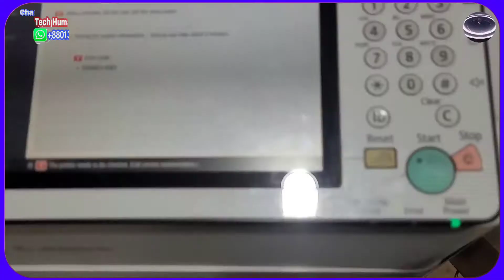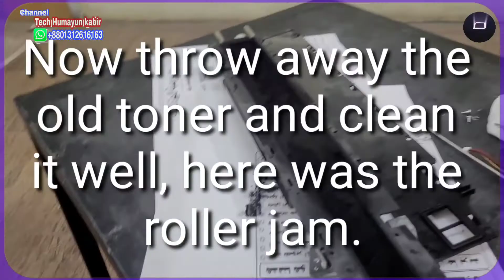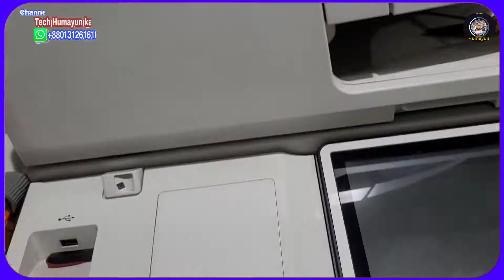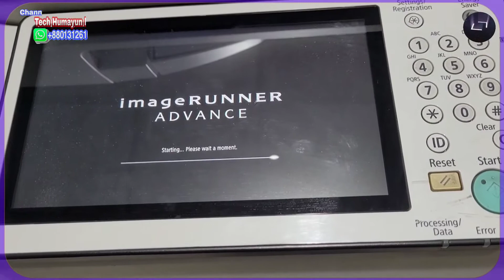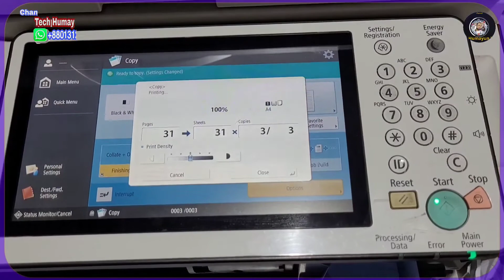How to canon advance solve error code E025-0001-05 RUNNER ADVANCE DX 8705 8795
problem. Content Canon imageRUNNER ADVANCE dx C5535i C5540i C5550i C5560i C5230 C5235 C5240 C5245 C5230 C5035 C5040 C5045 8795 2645i 2630i 2625i 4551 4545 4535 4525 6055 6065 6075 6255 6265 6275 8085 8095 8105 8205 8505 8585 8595
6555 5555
Toner Feed Motor error.
Overcurrent of the Toner Feed Motor was detected.
[Related parts] - Harnesses from the Main Driver PCB to the Buffer Unit.
1. Main Driver PCB (UN78/J115) to Relay Connector (21P) (Unit of replacement: CABLE, MAIN DRIVER, REAR UPPER)
2. Relay Harness (21P) (Unit of replacement: CABLE, RELAY, FRONT)
3. Relay Connector (21P) to Buffer Unit (J3124) (Unit of replacement: CABLE, MAIN DRIVER, FRONT) - Harness between the Buffer Unit (J3124) and the Toner Feed Motor (M28/J2035) (Unit of replacement: CABLE, BUFFER) - Toner

Backup: COPIER (LEVEL2)- FUNCTION-SYSTEM-DSRAMBUP.

 Restoration: COPIER (LEVEL2)- FUNCTION-SYSTEM l-DSRAMRES.

All codes

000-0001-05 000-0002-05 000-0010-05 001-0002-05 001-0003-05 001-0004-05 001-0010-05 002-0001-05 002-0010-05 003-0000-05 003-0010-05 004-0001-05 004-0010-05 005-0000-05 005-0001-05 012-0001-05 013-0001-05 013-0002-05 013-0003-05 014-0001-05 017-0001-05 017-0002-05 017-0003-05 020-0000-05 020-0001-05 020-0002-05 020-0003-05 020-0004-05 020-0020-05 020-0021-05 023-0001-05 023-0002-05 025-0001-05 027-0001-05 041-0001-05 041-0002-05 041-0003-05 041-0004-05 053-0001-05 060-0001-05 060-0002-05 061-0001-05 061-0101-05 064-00FF-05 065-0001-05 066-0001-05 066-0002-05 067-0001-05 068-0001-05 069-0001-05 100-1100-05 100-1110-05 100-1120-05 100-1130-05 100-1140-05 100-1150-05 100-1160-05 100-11F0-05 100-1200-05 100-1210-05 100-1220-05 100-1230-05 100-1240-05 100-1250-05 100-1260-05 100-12F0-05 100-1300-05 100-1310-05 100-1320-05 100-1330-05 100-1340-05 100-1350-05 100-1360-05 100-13F0-05 100-FFFF-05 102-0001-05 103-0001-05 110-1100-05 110-FFFF-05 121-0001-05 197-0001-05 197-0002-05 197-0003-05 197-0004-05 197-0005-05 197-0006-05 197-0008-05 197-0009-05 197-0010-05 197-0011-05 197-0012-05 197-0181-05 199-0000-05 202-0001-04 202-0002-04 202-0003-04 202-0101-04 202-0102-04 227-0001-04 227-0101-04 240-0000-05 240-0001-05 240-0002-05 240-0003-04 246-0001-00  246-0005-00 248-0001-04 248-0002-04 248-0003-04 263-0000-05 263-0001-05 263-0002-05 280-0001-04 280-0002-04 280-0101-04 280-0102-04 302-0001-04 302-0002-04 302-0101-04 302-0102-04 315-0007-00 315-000D-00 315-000F-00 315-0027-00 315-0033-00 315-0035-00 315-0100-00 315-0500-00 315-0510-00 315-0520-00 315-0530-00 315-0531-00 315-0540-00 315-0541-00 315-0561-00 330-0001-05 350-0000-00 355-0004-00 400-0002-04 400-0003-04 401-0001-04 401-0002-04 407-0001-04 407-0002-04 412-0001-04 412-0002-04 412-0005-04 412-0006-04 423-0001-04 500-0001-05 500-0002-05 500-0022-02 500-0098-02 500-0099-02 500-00A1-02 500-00D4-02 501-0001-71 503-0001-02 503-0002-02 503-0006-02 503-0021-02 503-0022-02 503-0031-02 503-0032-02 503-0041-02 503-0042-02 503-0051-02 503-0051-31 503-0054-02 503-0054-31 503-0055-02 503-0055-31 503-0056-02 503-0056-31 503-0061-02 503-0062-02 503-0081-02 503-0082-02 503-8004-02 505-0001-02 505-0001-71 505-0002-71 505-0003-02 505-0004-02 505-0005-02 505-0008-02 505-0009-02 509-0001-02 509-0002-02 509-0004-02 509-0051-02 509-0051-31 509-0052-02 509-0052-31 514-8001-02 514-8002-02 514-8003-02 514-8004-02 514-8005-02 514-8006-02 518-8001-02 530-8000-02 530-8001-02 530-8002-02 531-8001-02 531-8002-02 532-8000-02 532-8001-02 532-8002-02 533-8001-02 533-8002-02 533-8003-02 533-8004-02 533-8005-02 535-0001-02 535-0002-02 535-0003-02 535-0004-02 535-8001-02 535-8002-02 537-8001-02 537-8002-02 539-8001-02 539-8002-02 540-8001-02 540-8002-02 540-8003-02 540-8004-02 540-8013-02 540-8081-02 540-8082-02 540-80FF-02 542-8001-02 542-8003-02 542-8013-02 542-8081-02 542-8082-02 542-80FF-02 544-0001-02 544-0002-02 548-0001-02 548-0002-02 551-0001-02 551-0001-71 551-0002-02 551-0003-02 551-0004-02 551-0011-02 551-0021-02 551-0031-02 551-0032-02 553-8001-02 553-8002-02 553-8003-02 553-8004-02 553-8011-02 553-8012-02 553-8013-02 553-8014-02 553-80F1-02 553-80F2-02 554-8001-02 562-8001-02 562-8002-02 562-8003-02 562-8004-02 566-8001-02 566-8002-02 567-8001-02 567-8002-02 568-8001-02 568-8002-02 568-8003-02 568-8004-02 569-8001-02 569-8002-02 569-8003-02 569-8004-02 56A-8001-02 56A-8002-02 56B-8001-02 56B-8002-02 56D-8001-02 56D-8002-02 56E-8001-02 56E-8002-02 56F-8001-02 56F-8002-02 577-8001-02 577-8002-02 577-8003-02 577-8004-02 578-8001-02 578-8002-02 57A-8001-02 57A-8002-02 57A-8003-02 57B-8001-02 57B-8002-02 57C-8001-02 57C-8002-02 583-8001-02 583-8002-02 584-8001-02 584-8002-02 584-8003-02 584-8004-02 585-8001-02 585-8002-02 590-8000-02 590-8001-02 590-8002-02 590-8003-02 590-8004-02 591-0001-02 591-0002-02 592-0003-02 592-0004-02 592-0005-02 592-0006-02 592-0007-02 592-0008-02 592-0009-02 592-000A-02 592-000B-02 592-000C-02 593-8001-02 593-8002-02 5A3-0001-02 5A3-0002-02